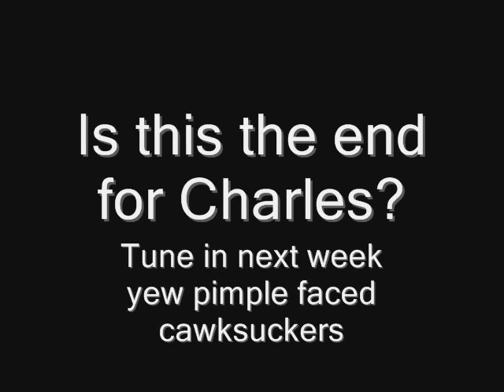Charles Quits A to Z Pawn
Could this be the end for Charlie boy?